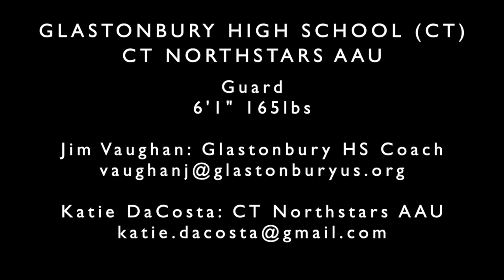Quinn O'Connor 2019 Basketball Highlights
Quinn O'Connor